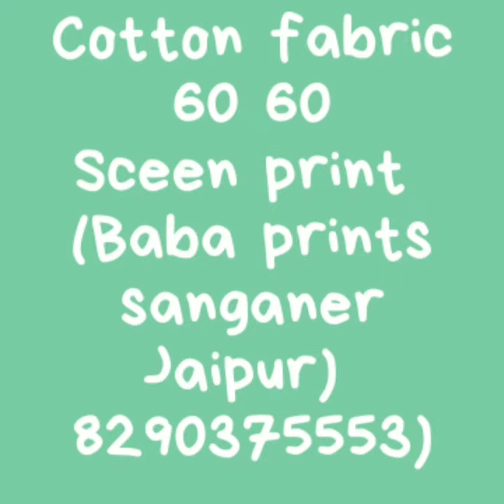Cotton fabric 60 60 Sceen print sanganeri print Holesale price 8290375553 kurti Febric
Baba print SANGANER jaipur Rajasthan 302029
Manufacturer of Rayon and cotton fabric plain and Dyed

Cotton fabric 60 60 Sceen print sanganeri print
Established as a Proprietor firm in the year 2018 we "BABA print "are a leading Manufacturer of a wide range of products

Cotton single and double bedsheet with pillow covers Sanganeri printed bedsheet
Cotton Handblock Print 60 60 cambric Holesale price
Cotton and Rayon fabric plain and Dyed 140GSM
Cotton and Rayon top Bottom suit sets with dupatta
Cotton fabric print cover Situated in Jaipur Rajasthan
Chicken fabric embroidery work
Chicken kari Febric locknow print embroidery work dupatta
Lahriya (Cottan and Rayon)
Cotton and Rayon Kurti palazo with dupatta suit sets Anarkali suit sets with dupatta
Jaipuri print sanganeri print Rajasthani print Rajwadi print bagru print marwari design traditional design bandhni design bandej design dabu print and design

We have constructed a wide and functional infrastructural unit that plays an important role in growth of our company
We offer these products at reasonable Holesale rates and deliver within the promised time-frame

Instragram id Harshvardhan3763
Facebook ID   BABA PRINTS SANGANER JAIPUR RAJASTHAN MANUFACTURE OF RAYON AND COTTON content number 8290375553

You can order on WhatsApp

All color are available
Any time AVAILABLE for your requirement content number 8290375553

Music

Song  Theme of Marwar.   The Sanchit Warde collective
Rajasthani floks Song
Theme of Marwar Rajasthani folk song
Marwari folk music

Tune     Theme of Marwar marwar .    The Sanchit Warde collective
Rajasthani floks Song/tune
Marwari folk music tune